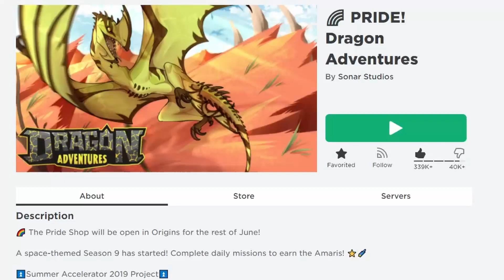Pride Month In Dragon Adventures [Dragon Adventures Roblox]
Pride Month
Enjoy The New Update While It Lasts!